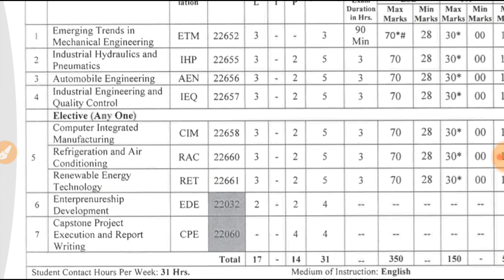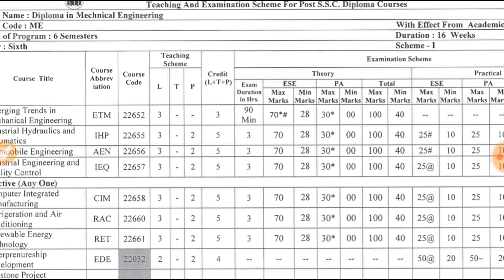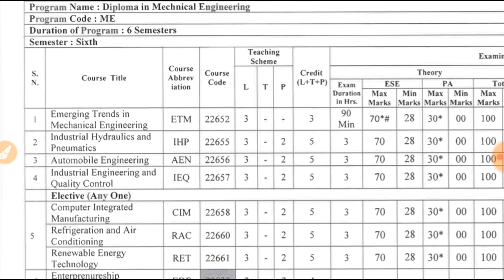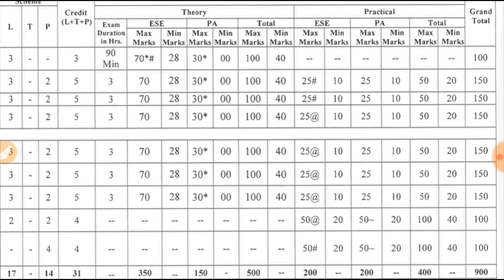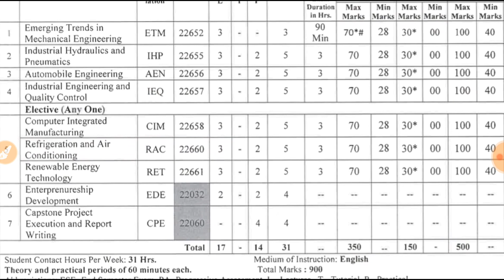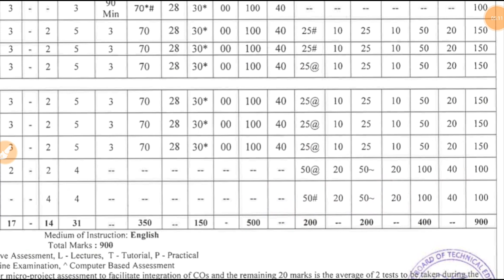ME_ 6th _Sem_ Subject Description_i scheme /mechanical engineering